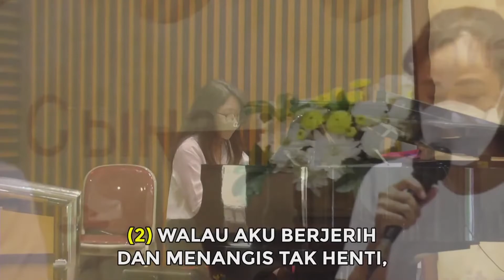KJ 37A (1 & 2) - Batu Karang Yang Teguh [Kunci A# atau Bb]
Petugas Nyanyian:
- Ibu Zestrina Maria Prabowo
- Sdri. Yohana Harminingtyas

Pemusik:
- Sdri. Sonnia Angelica

Ditayangkan dalam Kebaktian Minggu GKI Manyar, 27 Februari 2022.

Silakan mengakses Nyanyian Jemaat GKI Manyar lainnya di Playlist berikut Tuhan memberkati.